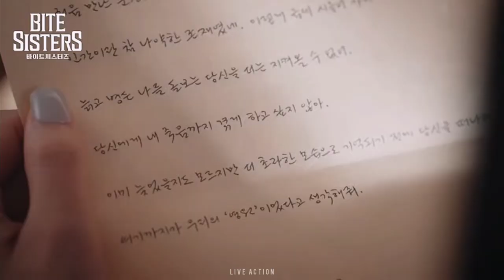| Kang Han-na || Monster |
information in the end of the video.

If there's something of yours and want this video to be deleted,
please write it in the comment.